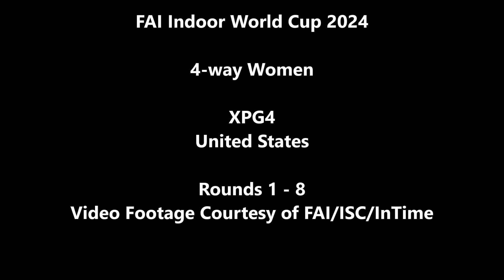FAI Indoor World Cup 2024: XPG4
Rounds 1 - 8.